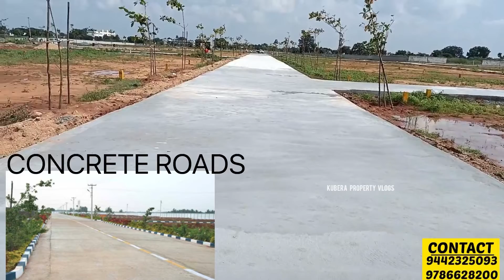Plots for sale in trichy | trichy realestate | low price | value for money…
Hello friends! this is “new vision township” also this is the best DTCP plots at trichy. LAUNCHED TODAY, friends if you are interested please contact ; DHANAPAL = 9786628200,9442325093